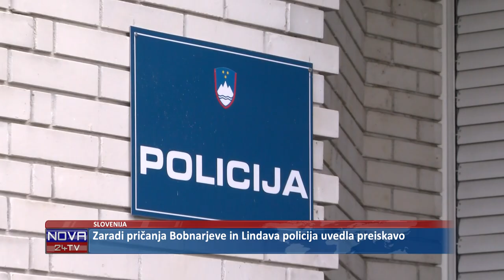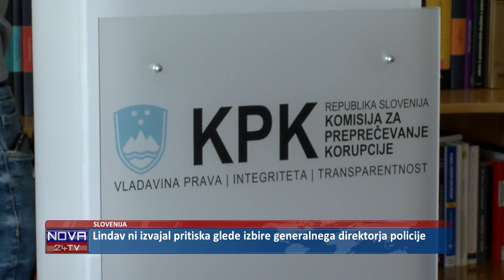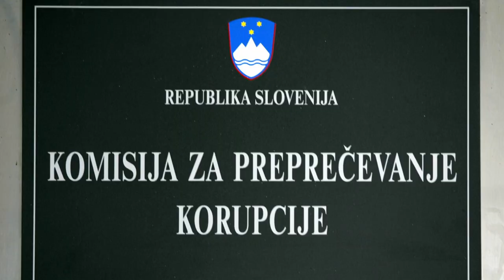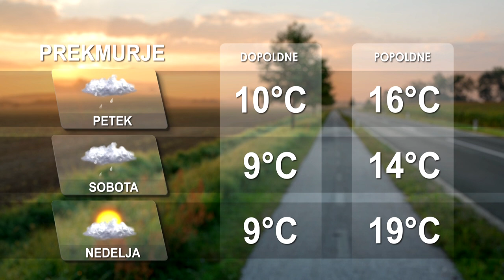[Kratke novice] 26.10.2023 Novice ob 14h na Nova24TV